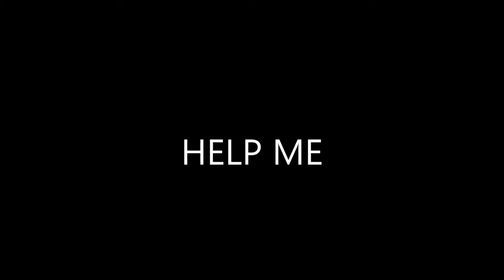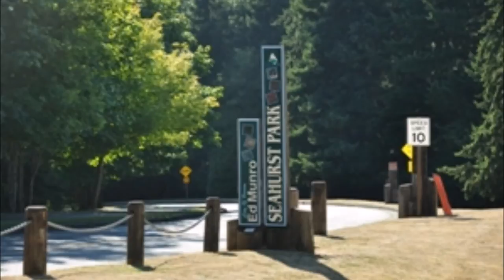Help Me - Ron Fowler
My version of a pop/gospel song written by country singer Larry Gatlin. Johnny Cash did a version of this song on one of his final albums, but my version is based on the recording by Elvis Presley, released in the summer of 1974. From my cd 'One More Chance".